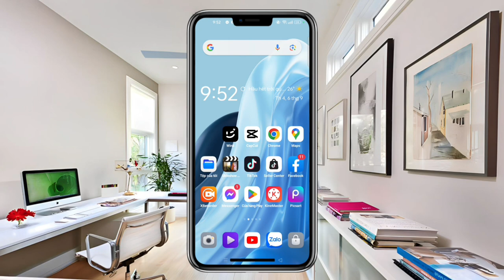Chuyển video dọc thành video ngang